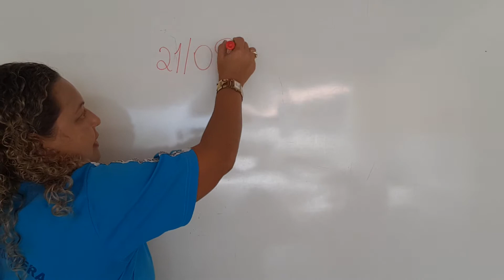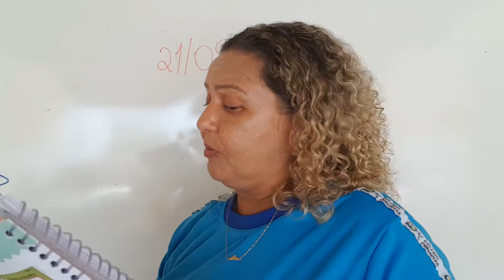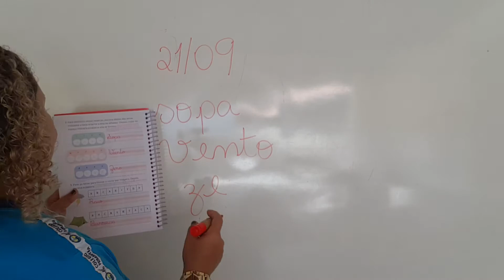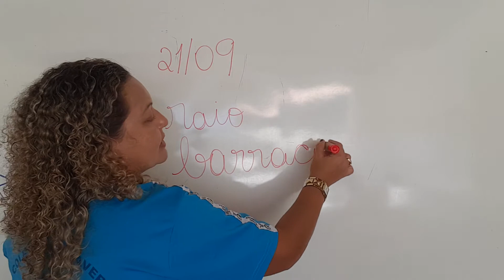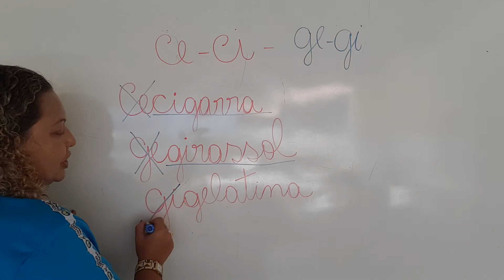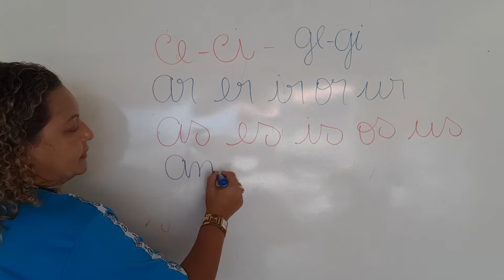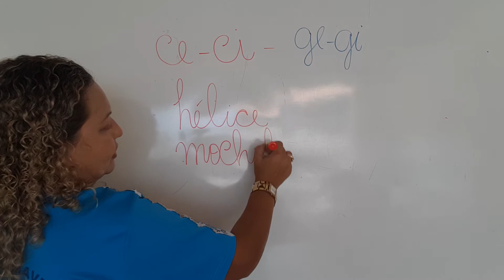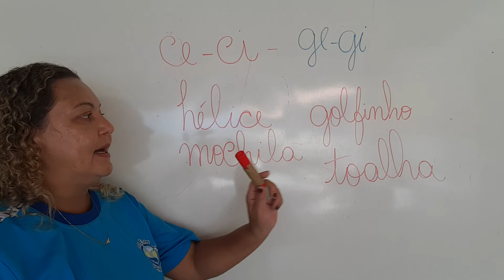21/09 - 1º Ano Aula de Português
Português:
Módulo 3, Cap. 12 – Mais Atividades págs 73 a 76.